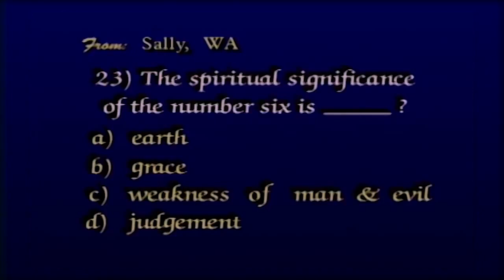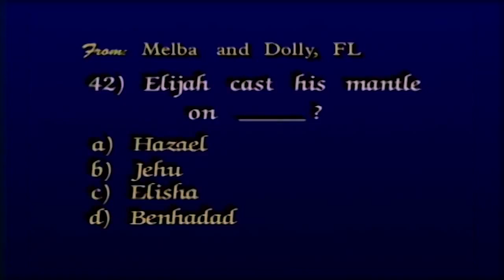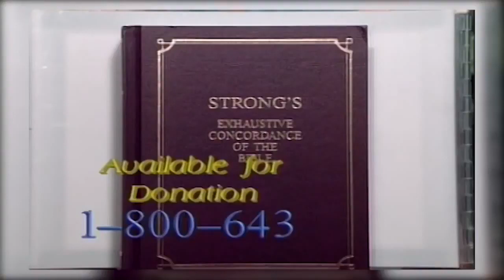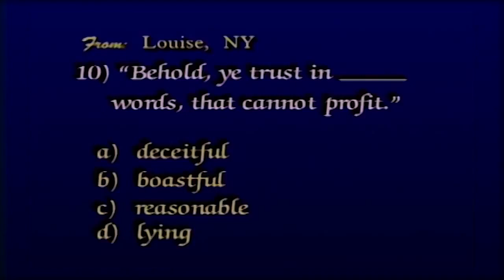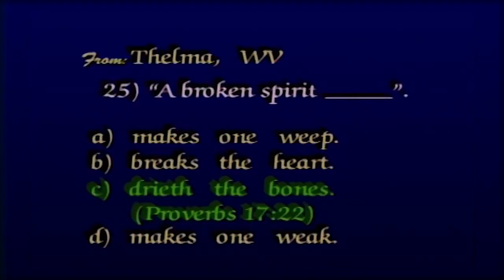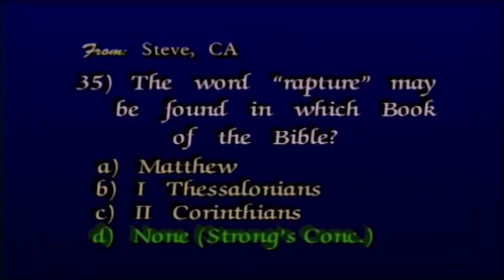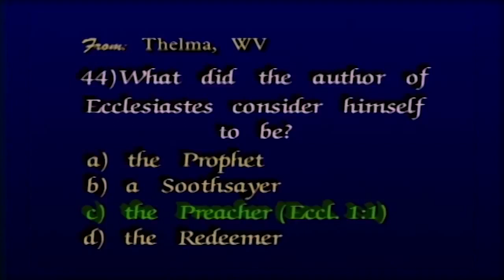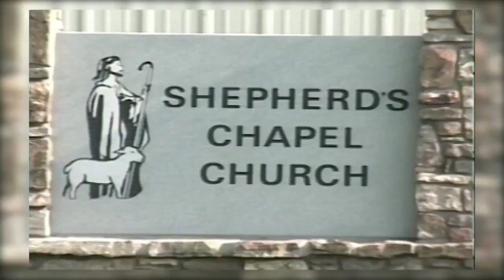The Shepherd's Chapel Bible Literacy Quiz 8